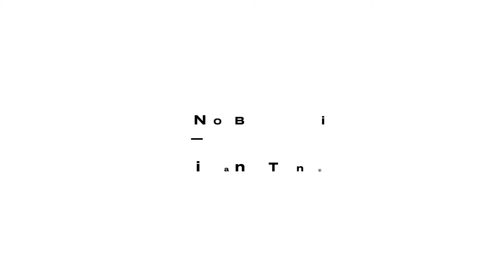KI NO BI Full range Signature Serves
Welcome to the House of KI NO BI.

The Kyoto Distillery is Japan’s first dedicated gin distillery.
Inspired by Kyoto’s history and craftsmanship, it reflects the vision of the founders to create one of the world’s finest gins.

INSPIRED BY TRADITION
CRAFTED IN KYOTO

Please don't share with under 18's. Enjoy responsibly! House Rules